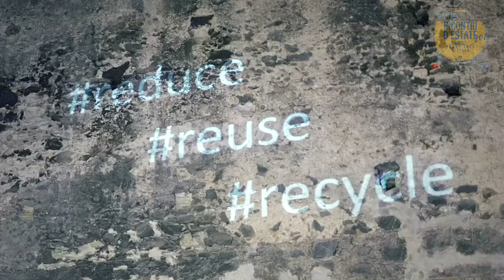Milazzo Porta del Mare Incontri d'Estate 2021 di Ok Italia Parliamone 26/8/21 Milazzo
trasmissione del 26 agosto a Palazzo D’Amico nell’ambito di “Incontri d’Estate 2021” di Ok Italia Parliamone promosso dalla Camera di Commercio di Messina. Un parterre d’eccezione quello degli ospiti moderati in studio del giornalista Massimo Maria Amorosini, Ivo Blandina, Presidente Camera di Commercio Messina, Pippo Midili, Sindaco della città di Milazzo, Gaetano Armao, Vice Presidente e Assessore all’Economia – Regione Siciliana, Giorgio Palmucci, Presidente Agenzia ENIT, Giovanni Mangano, Presidente Area Marina Protetta di Capo Milazzo, Totò Scalisi, operatore ed esperto di Turismo, Maurizio Cociancich, Progettista Porta del Mare.
Il progetto “Porta del mare” al centro della seconda trasmissione. Un progetto ben spiegato in trasmissione dal progettista Maurizio Cociancich, “Porta del Mare è un progetto promosso dal Comune di Milazzo e CCIAA di Messina e finanziato dal MIMS che ha come obiettivo principale la riqualificazione urbanistica e funzionale del porto di Milazzo, ed in particolare degli edifici dell’Ex Molino Lo Presti, per fornire servizi innovativi ai turisti crocieristi ed in transito verso le Isole Eolie. Ma Porta del Mare è molto di più di un progetto, vuole essere un nodo generatore di valore nella connessione tra mare e terra, un centro servizi innovativo per il turista, una vetrina per i prodotti del territorio e un incubatore d’impresa con una dimensione fisica e informativa in grado di aumentare il valore dell’esperienza del turista. Il tutto sarà fondato su solide fondamenta energetiche basate sulla sostenibilità, il centro sarà anche un nodo energetico e della mobilità sostenibile in grado di migliorare la mobilità cittadina e quindi anche la vita dei suoi cittadini. Ci sono 36 mesi per trasformare un’idea, un progetto, un sogno in una solida realtà.”

“Il progetto di valorizzazione dei Molini Lo Presti” - per il sindaco Midili - “può essere determinante per il rilancio dell’intero water front. La struttura infatti oltre ad essere in posizione strategica ha dimensioni e caratteristiche tali da consentire una destinazione polifunzionale con la previsione di servizi oggi carenti o addirittura assenti. E sono certo che gli interventi che saranno realizzati oltre a recuperare una zona importante della città, faranno sì che il porto di Milazzo avrà un nuovo biglietto da visita soprattutto in funzione turistica.”
“Con questo progetto -dichiara il Presidente Blandina- intendiamo mettere in atto una vera e propria rivoluzione finalizzata alla realizzazione di alcuni servizi affinché si trasformino in un modello di efficienza per i turisti, Porta del mare può diventare un’occasione per accrescere la capacità attrattiva della città di Milazzo.“
“E’ importantissimo che in questa mutazione di approccio e mentalità verso il turismo la Sicilia sappia offrirsi in modo diverso”, così il Vice Presidente Armao.
Per il Presidente di ENIT Palmucci “ bisogna puntare su un turismo sostenibile, da un punto di vista economico, ambientale e sociale, insieme ad una sua destagionalizzazione e deconcentrazione. Qui in Sicilia abbiamo la fortuna di avere le condizioni climatiche ideali per far si che questo avvenga.”
“L’ Area Marina Protetta può rappresentare un volano per lo sviluppo del turismo ambientale e di tutto quel turismo legato alle riserve marine e ai parchi naturali. Un tipo di turismo già destagionalizzato su cui bisogna puntare”, così il presidente dell’AMP Capo Milazzo Giovanni Mangano.
“Milazzo vive una realtà di transito per la visita delle Isole Eolie, ma anche della sua storia e della sua ricchezza di monumenti anche ambientali, come la riserva marina protetta di cui pochi conoscono l’esistenza.” Così Scalisi che continua: “si tratta quindi di invertire un paradigma trasformando Milazzo da una porta di transito per le Eolie in una porta per conoscere e scoprire l'entroterra milazzese e Milazzo stessa, in maniera che le persone/i turisti possano viverla e trasformarla in destinazione turistica. In questo senso i giovani potrebbero avere un ruolo molto importante anche per la presenza di una movida che nulla ha da invidiare a quella internazionale.”